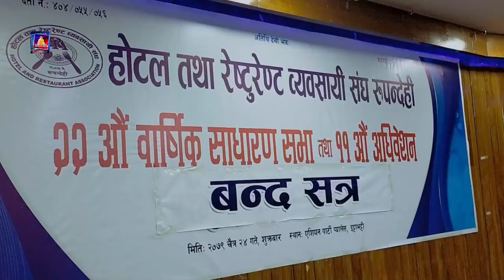होटल तथा रेष्टुरेन्ट व्यवसायी संघ रुपन्देहीको मतपरिणाम सार्बजनिक,अध्यक्षमा लेखनाथ भण्डारी